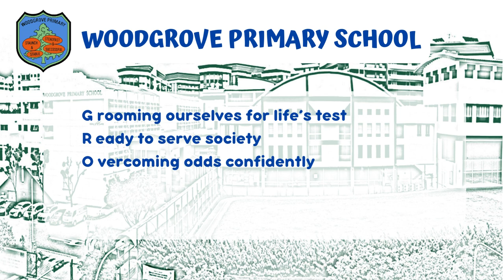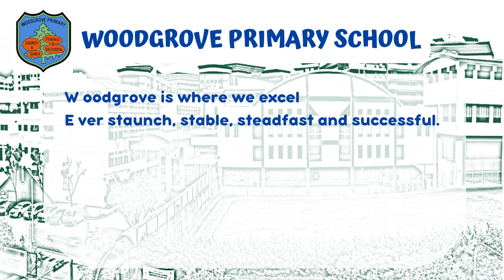WGPS School Song 2023